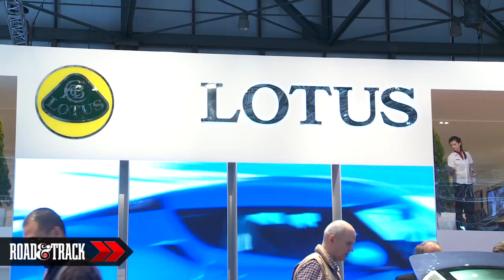2013 Lotus Exige S Roadster @ 2012 Geneva Auto Show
The Lotus Exige S Roadster hits 60 mph in a claimed 3.8 seconds and 100 in only 8.5. See more photos of the 2013 Lotus Exige S Roadster and get all the details